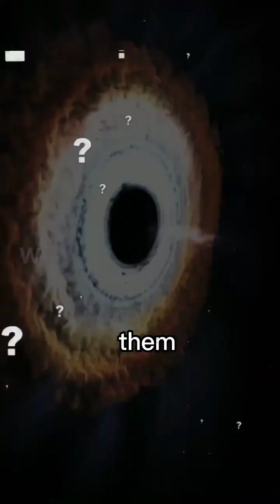what will you do ? if you seeGRBs?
gamma ray busts which are considered to be one of the most scary events in the universe. they are the explasions on gamma rays.